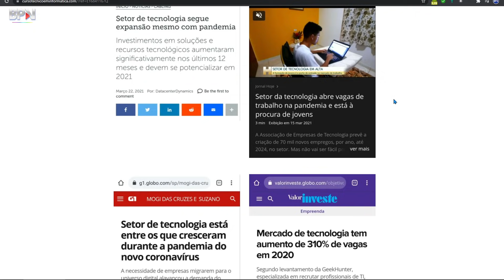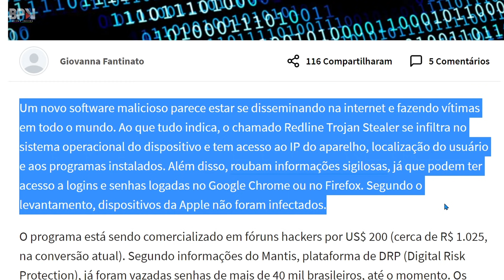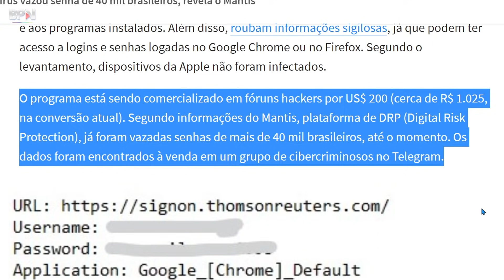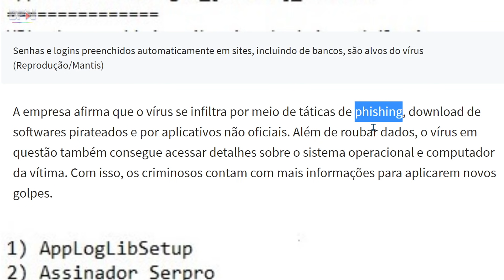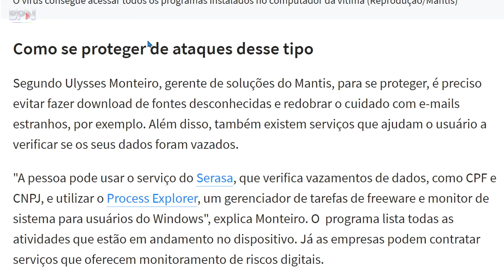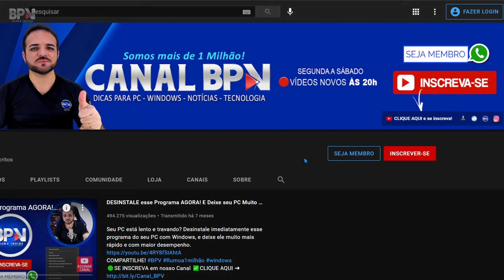ATENÇÃO! Não Coloque seu PC EM RISCO, Tenha Muito Cuidado!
Novo vírus que se infiltra por meio de táticas de phishing, download de programas pirateados e por aplicativos não oficiais. Além de roubar Senhas e dados, o vírus em questão também consegue acessar detalhes sobre o sistema operacional e computador da vítima, aplicando com isso, novos golpes. COMPARTILHE!

⏬Créditos
Banner/Intro/Logotipo/vinheta